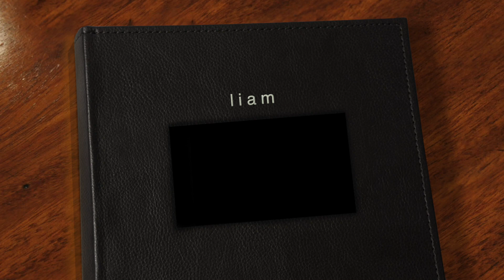liam - modern hello photography